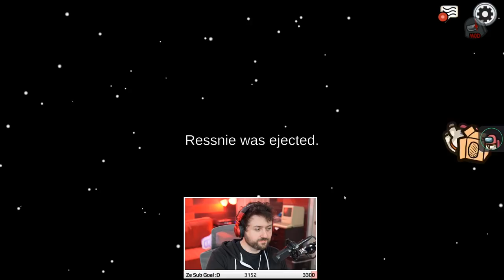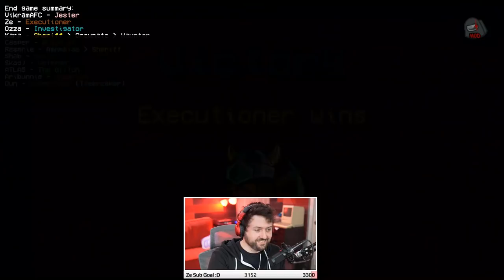Jester plays are the best with Proximity Chat :D | Among Us Mods w/ Friends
Vine: zeroyalviking